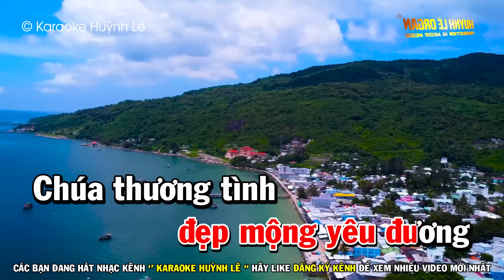Thành Phố Buồn Karaoke Tone Nữ ( Bolero Beat Hay ) Huỳnh Lê